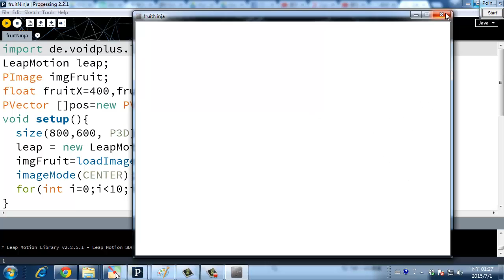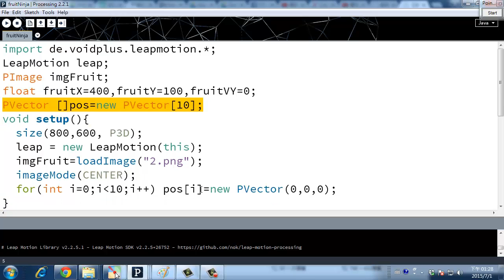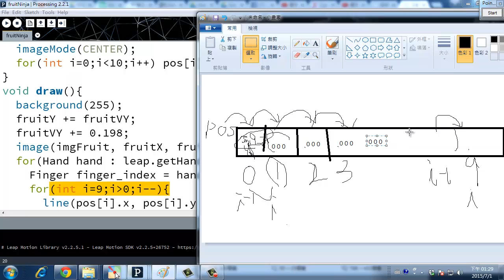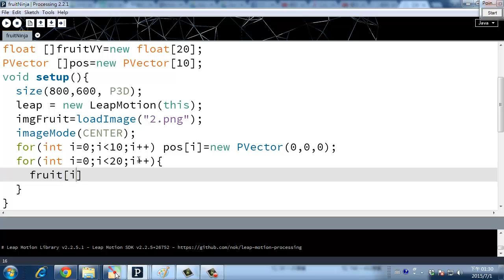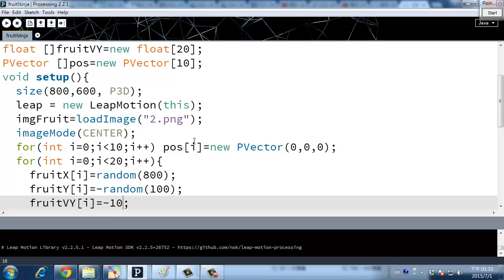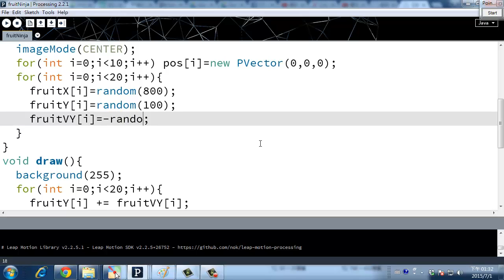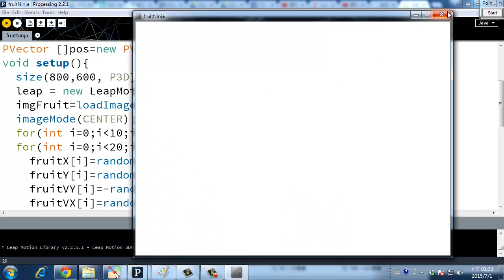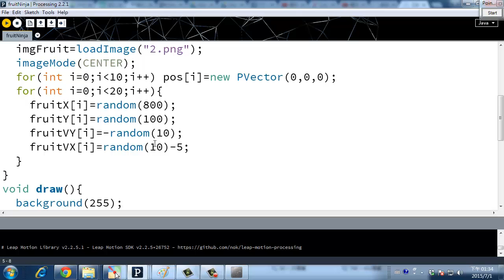暑假集訓Coding實況寫程式 Leap Motion 水果忍者 Part 4 很多西瓜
暑假集訓Coding實況寫程式 Leap Motion 水果忍者 Part 4 補充說明陣列、值、迴圈來畫西瓜